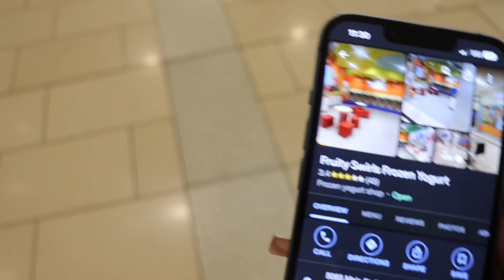just a mom in her 20s ♡ finally getting warm, danni's first snowman, shopping, etc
business instagram: dannisdollhouse
nail tech: nailsbyyazzyyy

goal: 1,000

faq:
what camera do i use? canon eos rebel sl3
what's my favorite color? green